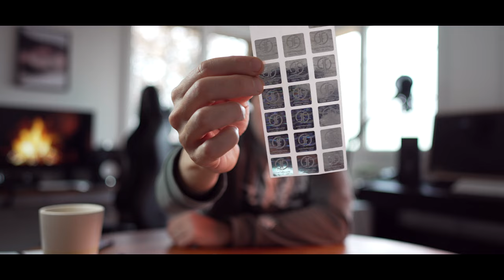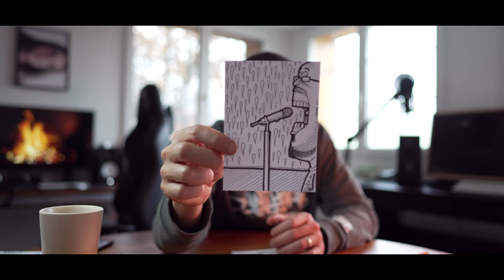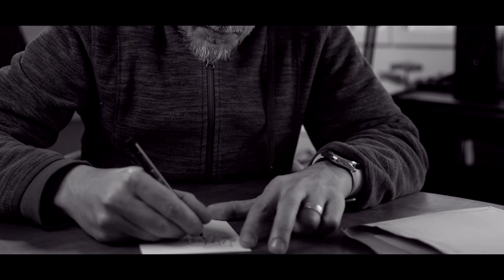Mosillus Media - Daily Sketch (Chapter 4, Teil 2)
Jede Tag a Zeichnig / 100 Täg lang - ohni Vorzeichna mit Bleistift und Radiergummi, bald han is gschafft. Ahluaga kasch ali uf Instagram (Da Link findsch witter una...)
Im 2.Teil besprechi as paar Bilder mit eu reda über mini Hologramm und gohn no kurz ih uf da BigAir Event wo miar  "30 JAHRE BÜNDNER RAP" gfiirat hend.

PS: Danka am Horscht für da Beat :)
PPS: Wetsch au so an schöna Pulli? 🤪🧐 ...und denn sogar no fair produziert und druckt sowieso?